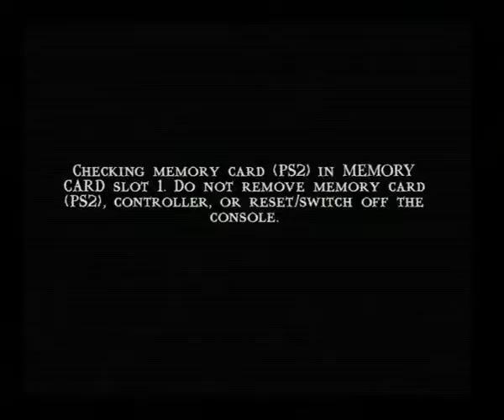Mortal Kombat Shaolin Monks Hard mode Scorpion Walkthrough 2/6